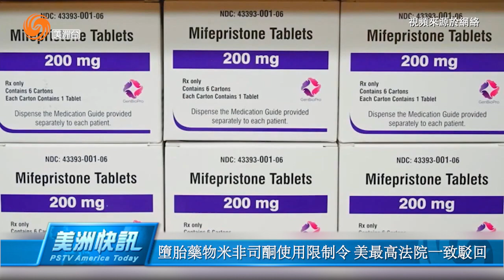美國威脅進一步對華限制 美最高法院駁回墮胎藥物禁止令｜6月13日 美洲快訊